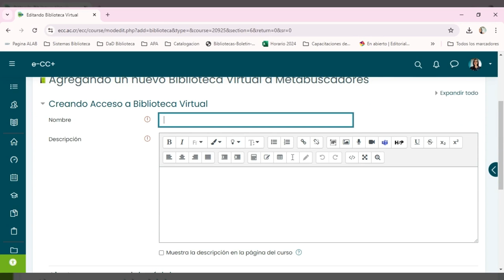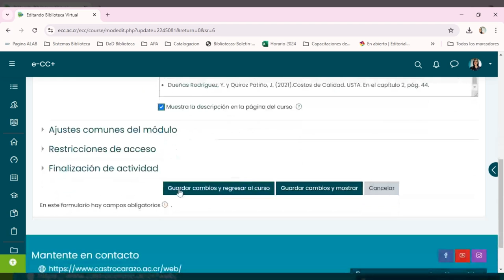¿Como integrar recursos de biblioteca al entorno virtual?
Paso a paso para integrar el acceso directo de la biblioteca virtual al entorno.